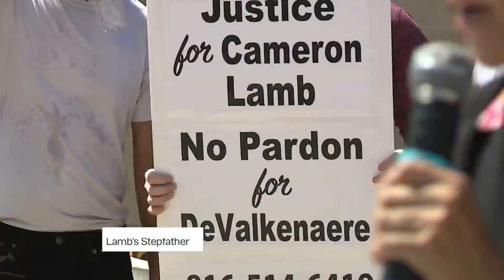Community members campaign against potential pardon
A number of organizations joined on the steps of the federal courthouse in Kansas City, Missouri to oppose a potential pardon of former KCPD Detective Eric DeValkenaere, who is appealing his conviction in the killing of Cameron Lamb.